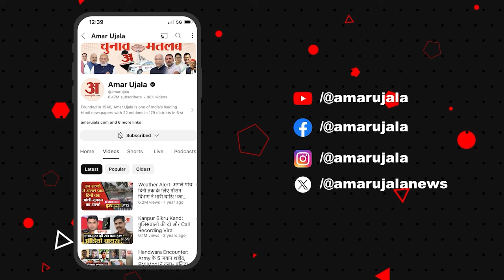Kangana Ranaut को Chandigarh के District Court में पेश होने का नोटिस जारी |News| Punjab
बॉलीवुड अभिनेत्री व सांसद कंगना रनौत की मुश्किलें बढ़ती जा रही हैं। क्योंकि कंगना रनौत को चंडीगढ़ जिला अदालत में पेश होने के आदेश जारी हुए हैं। यह आदेश कंगना रनौत की नई फिल्म इमरजेंसी के खिलाफ दायर की याचिका पर अदालत ने मंगलवार को सुनवाई करते हुए नोटिस जारी किया है। जारी हुए नोटिस में कंगना को 5 दिसंबर को पेश होने के लिए कहा गया है।